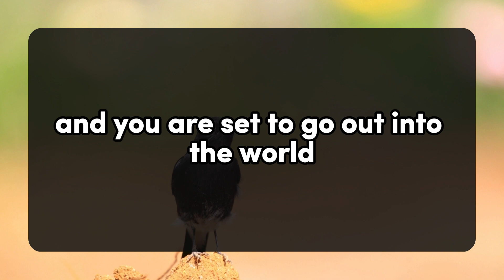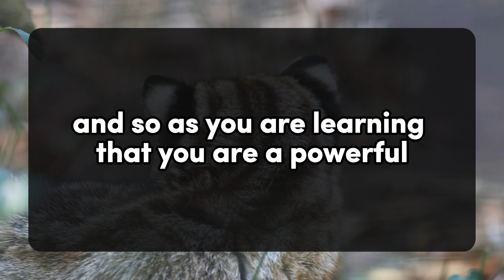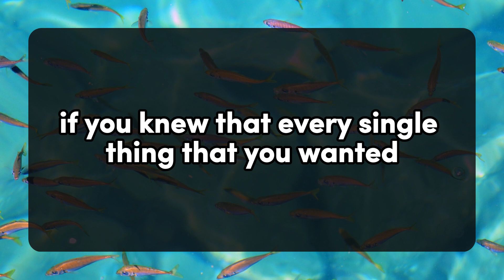My love, what did you see in me that you chose me as your partner... 💌 Divine Masculine | Twin Flame